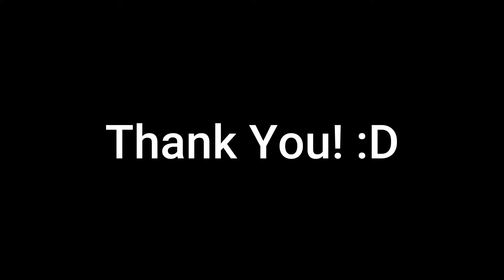💙His World AMV💙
Thank You Sonic, and to you reading this, You're cool :3